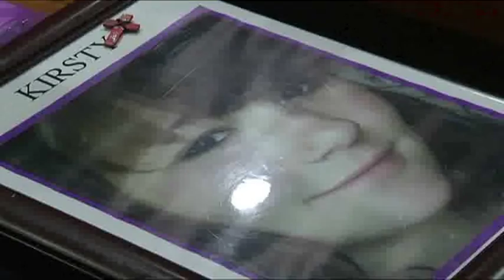Satanic ritual survivor wants life imprisonment for attackers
The survivor of an apparent satanic ritual two years ago says she wants her four attackers given life sentences.